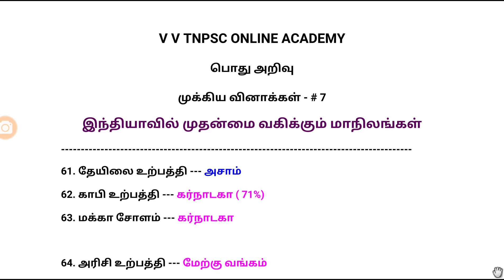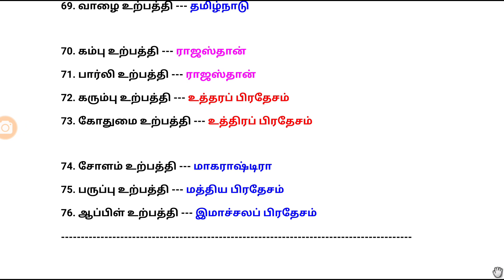TNPSC GK | 6th - 10th new books | part - 7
🌹🌷V V TNPSC ONLINE ACADEMY TELEGRAM GROUP LINK🌷🌹